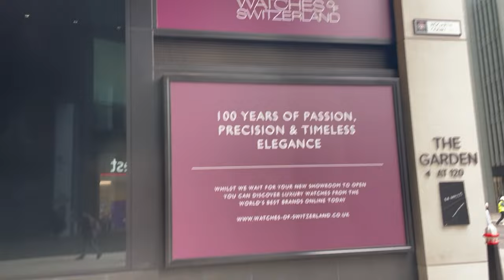Schlaflos in London: Letzte Nacht, kein Schlaf – Challenge accepted!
Im spannenden Finale meines schlaflosen London-Trips halte ich durch und sage: „Schlafen ist für Anfänger!“ Während die meisten sich zur Ruhe legen, wage ich mich in die pulsierende Nacht der Stadt. Ich erkunde die besten Late-Night-Spots, treffe faszinierende Menschen und genieße die Atmosphäre, die London nach Einbruch der Dunkelheit bietet. Begleitet mich auf dieser letzten schlaflosen Nacht voller Abenteuer, Spaß und unvergesslicher Erlebnisse!